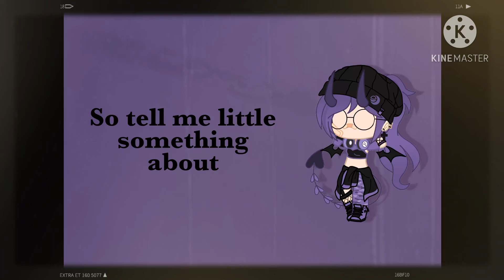Meet the editor | Things about me | Part 2/2